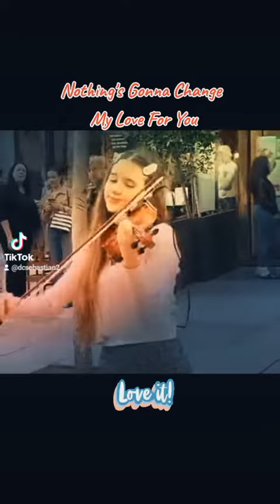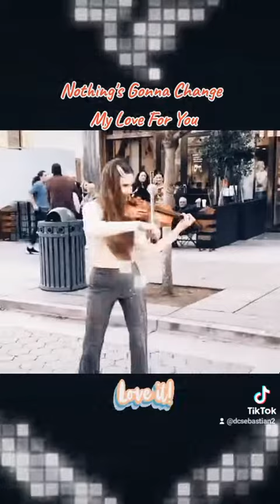NothingsGonnaChangeMyLoveForYou MusicLover Violisnist Karolina